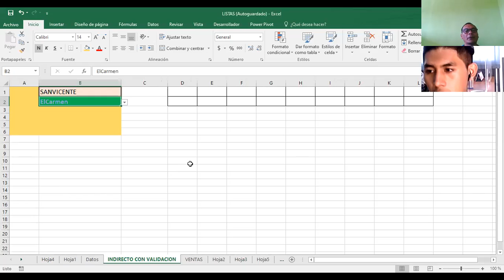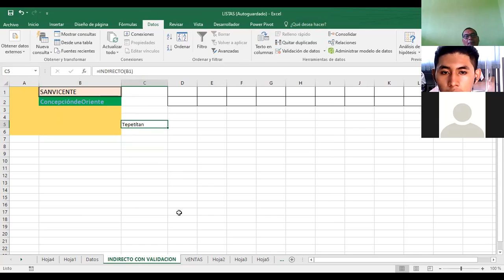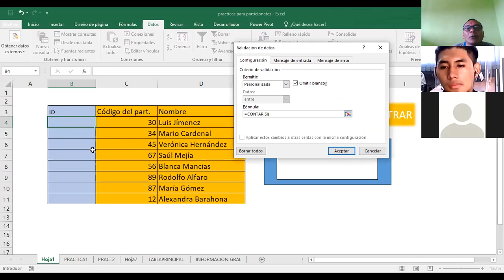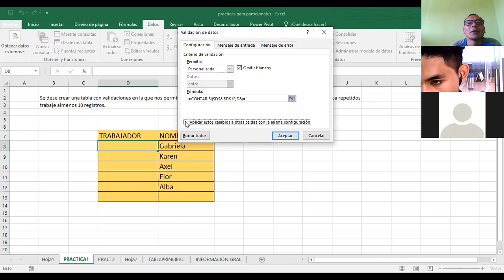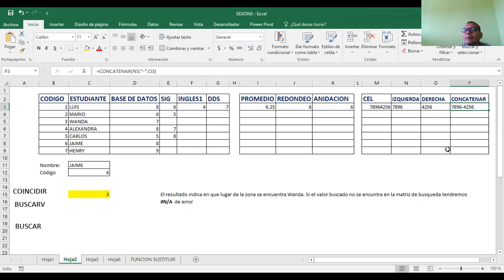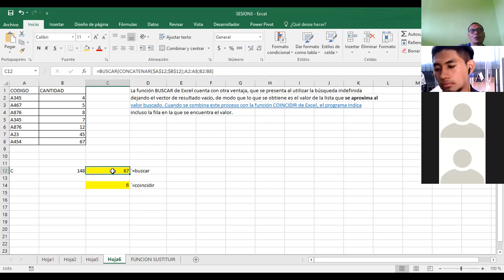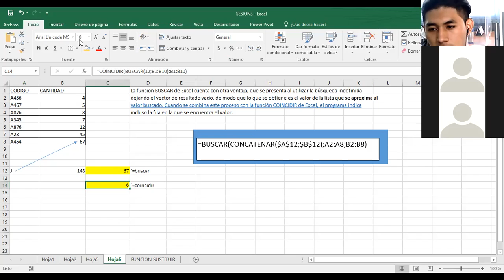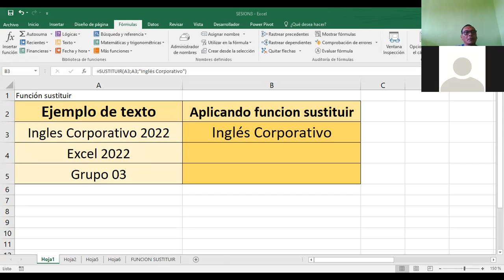Ingles Corporativo-EXCEL AVANZADO FUNCIONES INDEPENDIENTES CLASE_3